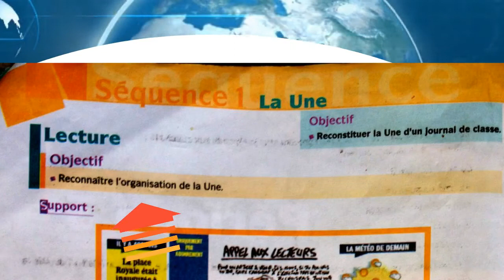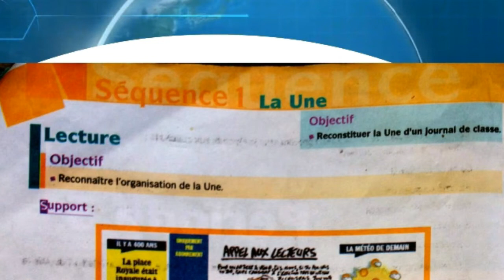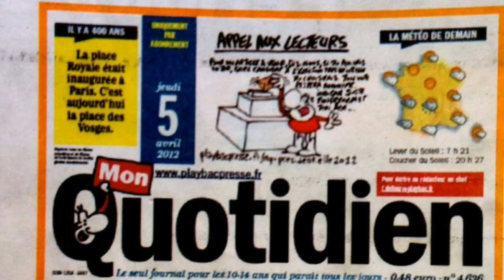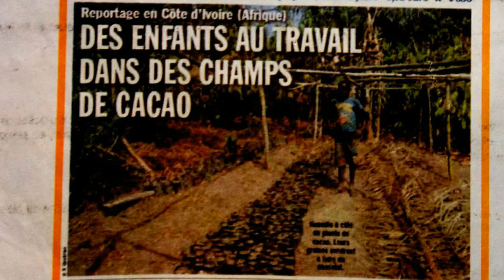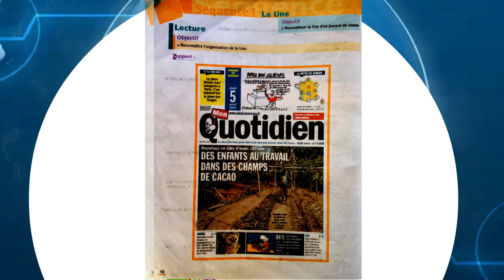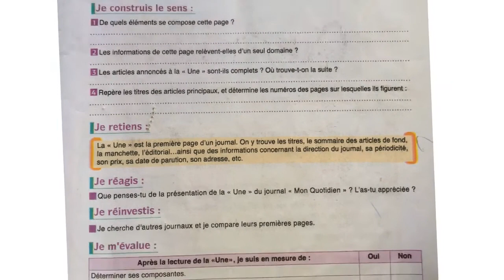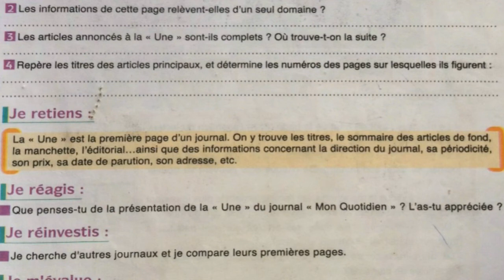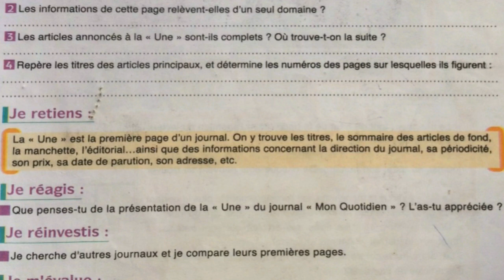La Une suite 2, collège 2020. niv.2